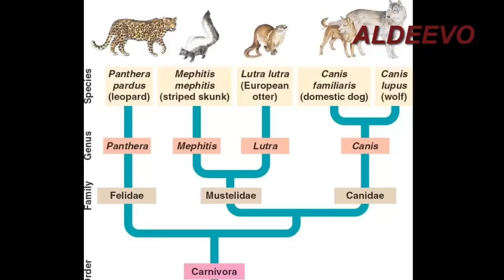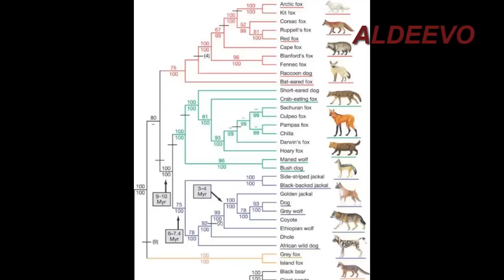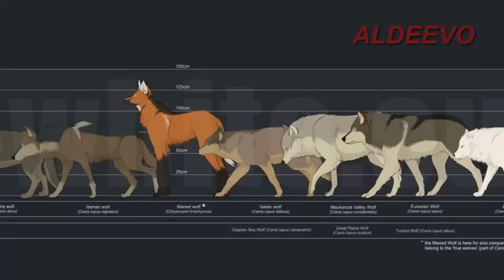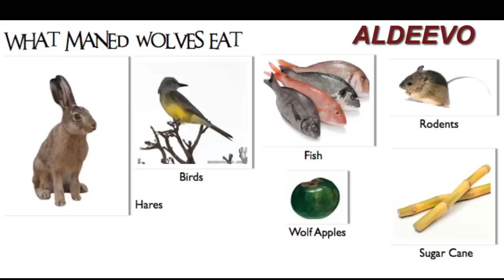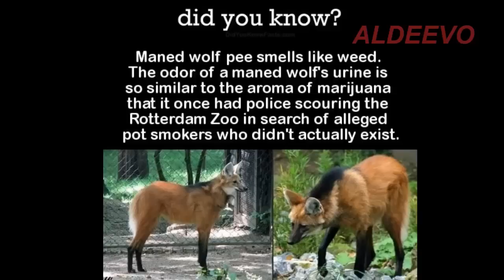الذئب ذو العرف من أغرب الحيوانات في العالم MANED WOLF !!!